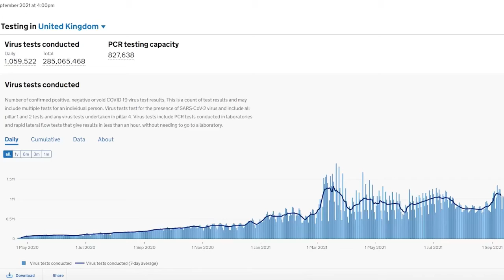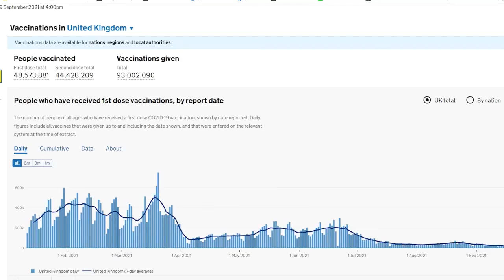Reino Unido registra 29,612 nuevos casos de COVID y 56 muertes según se reportó domingo